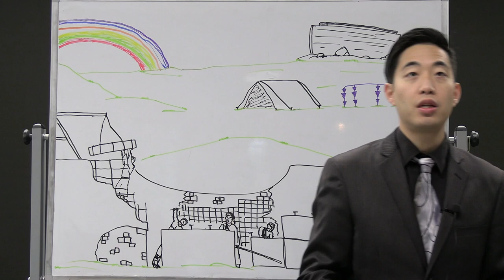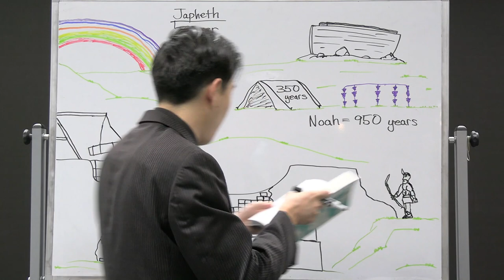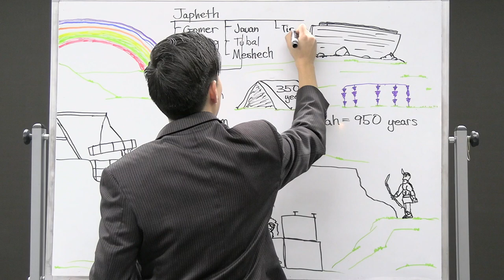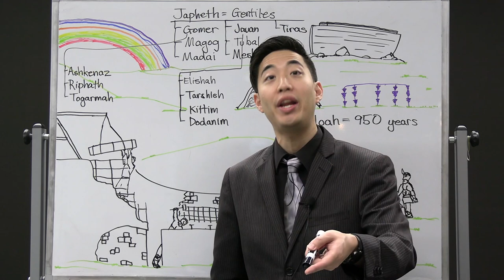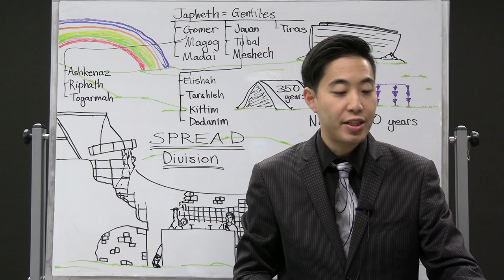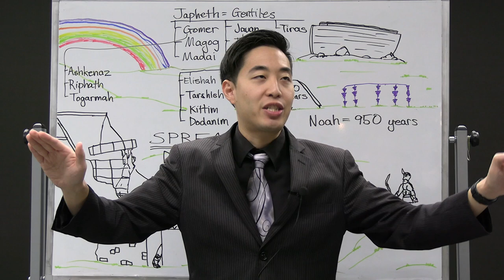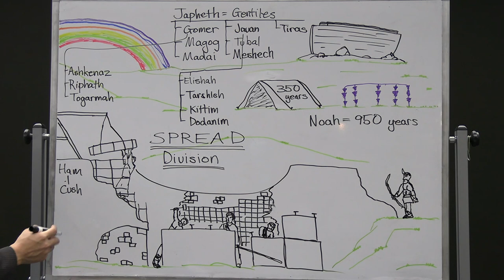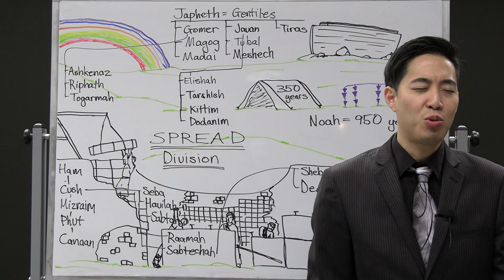The Genesis Genetics and Genealogy (Genesis 9:28-10:7) | Dr. Gene Kim